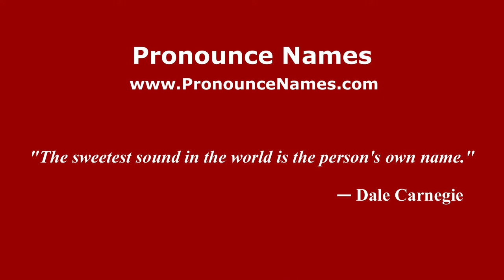How to pronounce José Ignacio de Márquez Barreto (Colombia) - PronounceNames.com